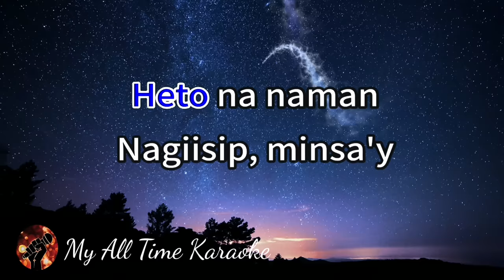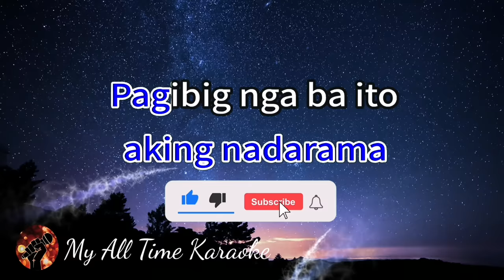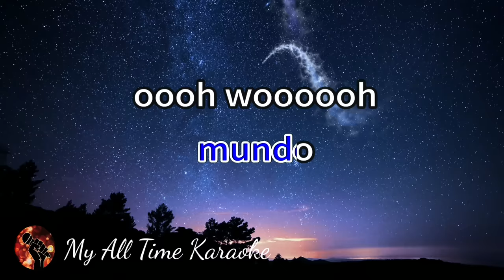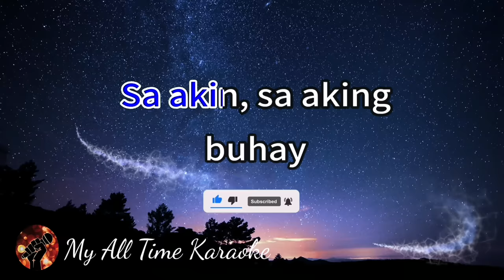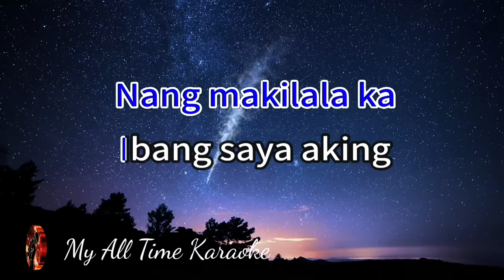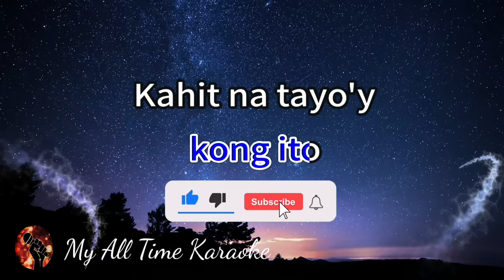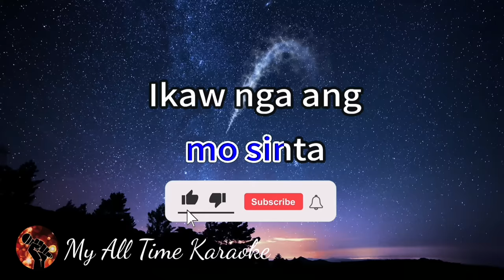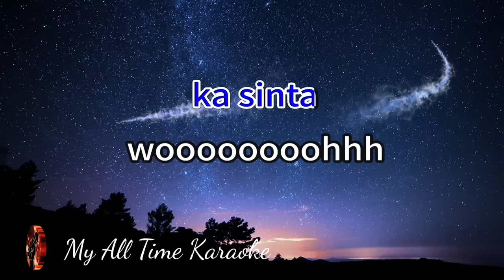IKAW NGA - SOUTH BORDER (karaoke version)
Welcome to